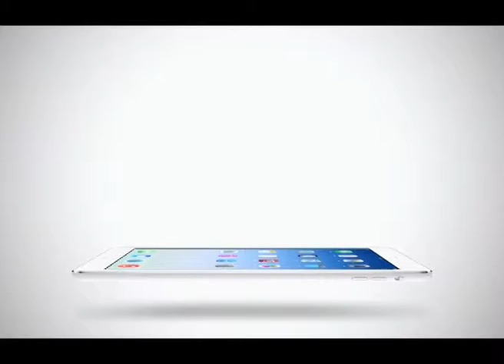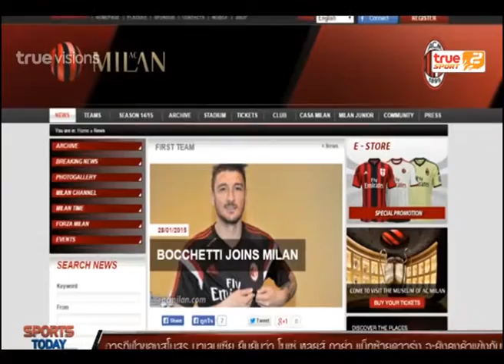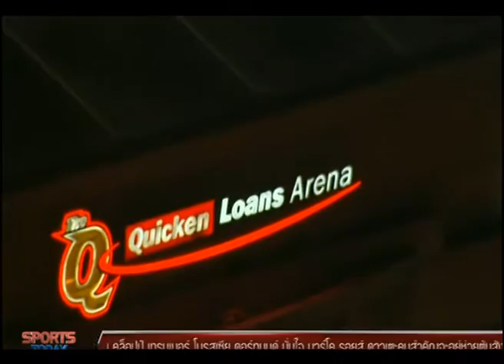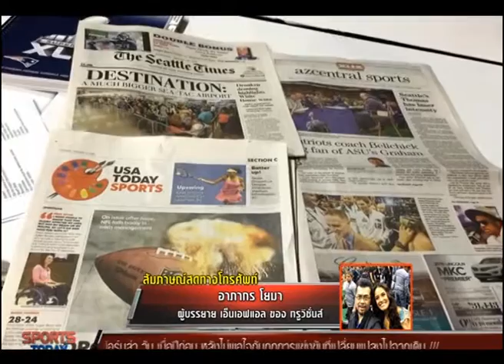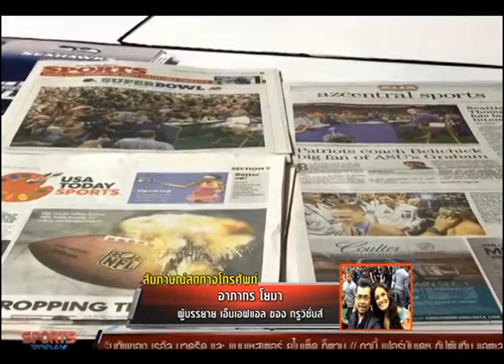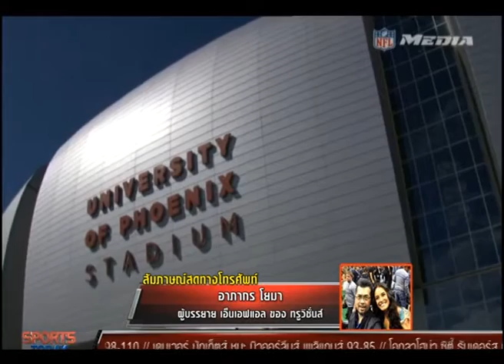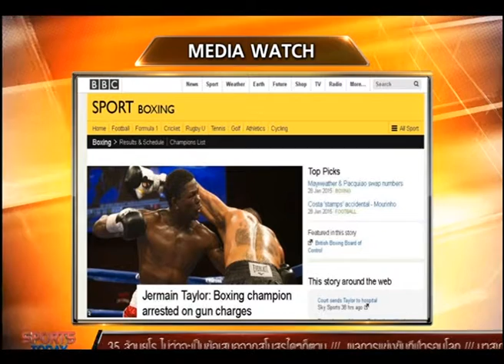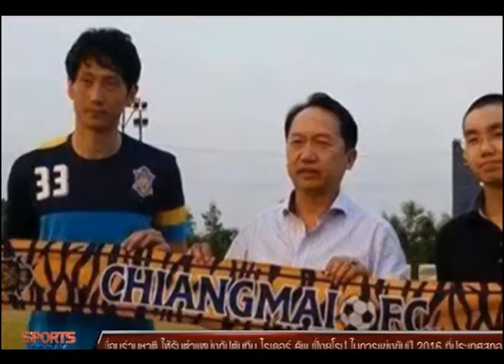Sport Today Extra | 29-01-2014 (2/2)